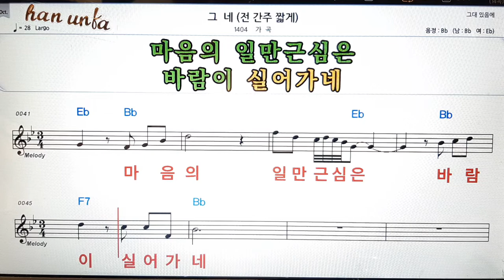그네/가곡👍노래 반주, 코드 악보,가라오케💋Karaoke*Sheet Music*Chord*MR